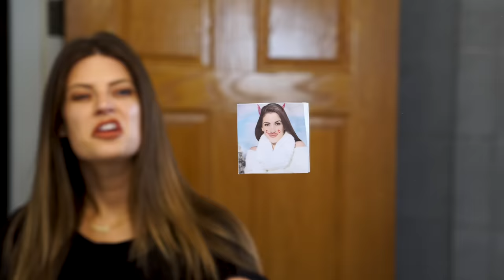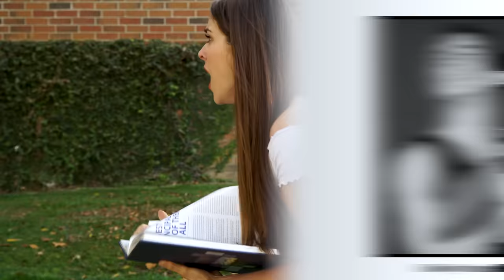High School Picture Day | Hannah Stocking